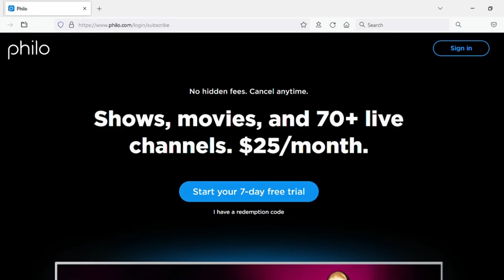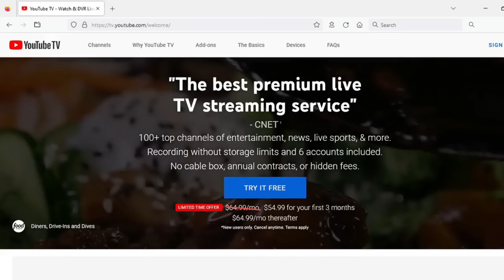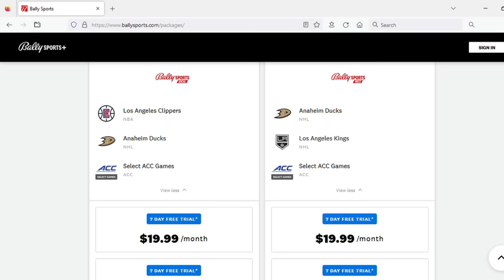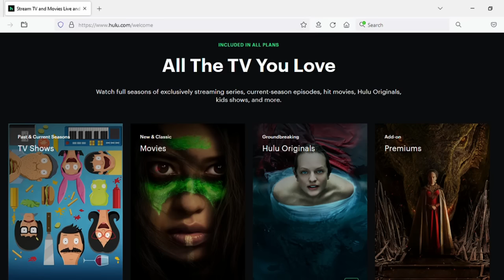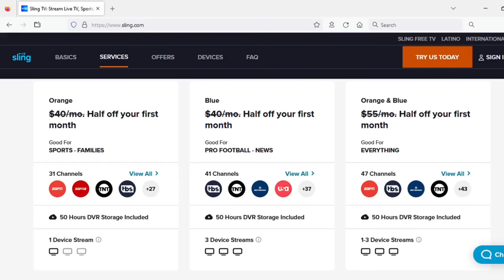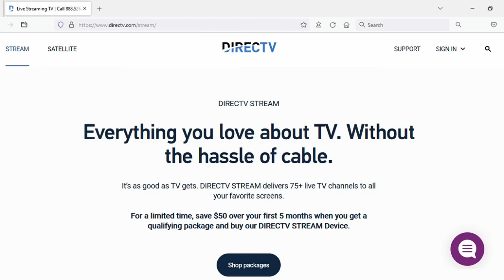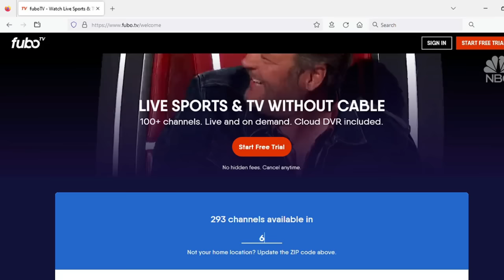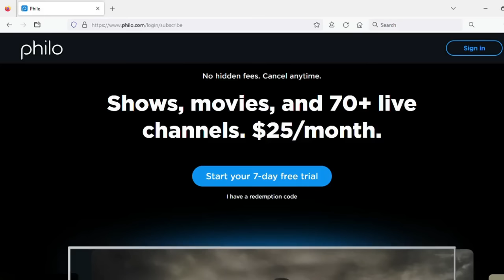2023 YouTube TV vs Hulu + Live TV vs Sling vs DirecTV Stream vs Fubo vs Philo ( streaming vs cable )